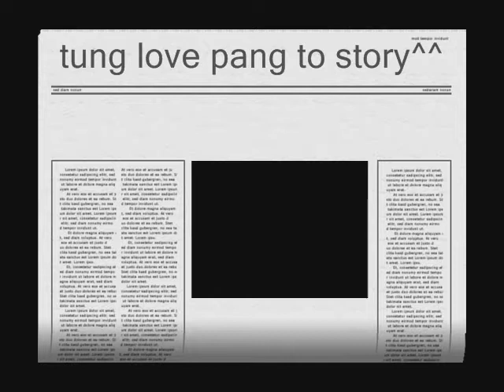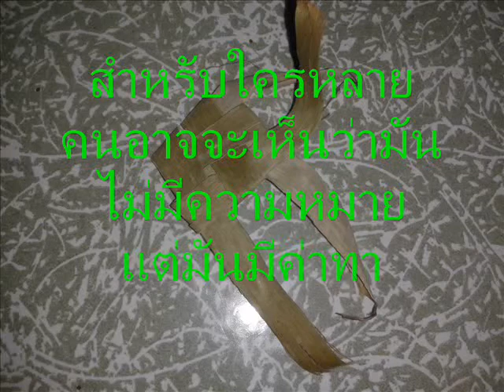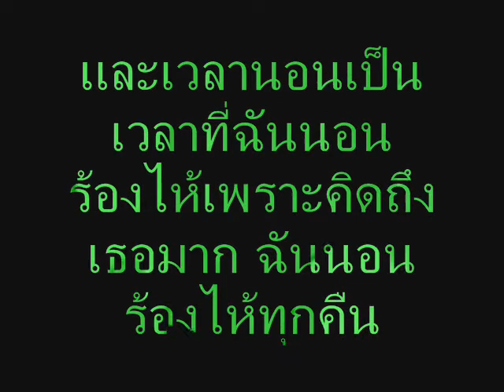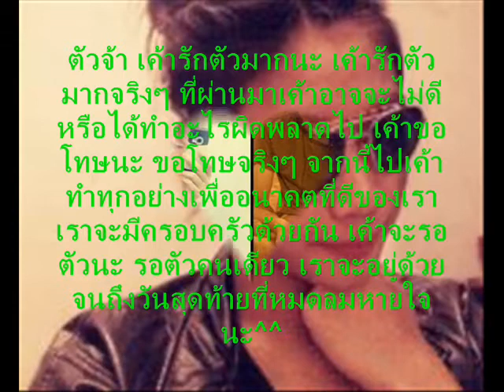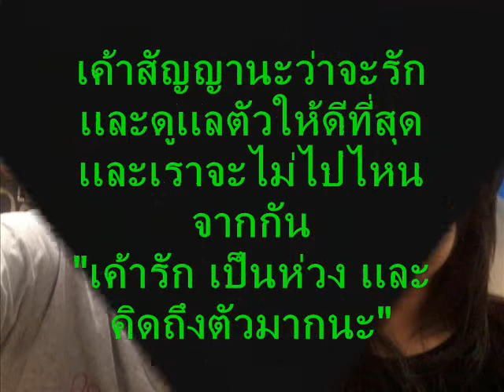TUNG LOVE PANG STORY^^